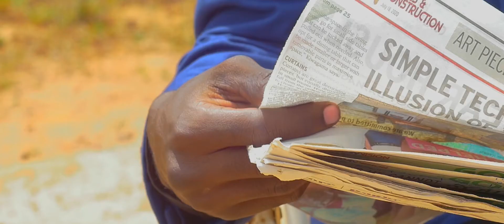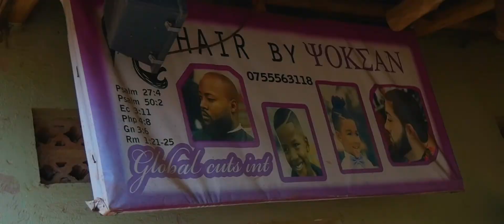Situka _ Allan Visa Official video (Mandella Media Agency)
Short and directed by Nelson Ntende